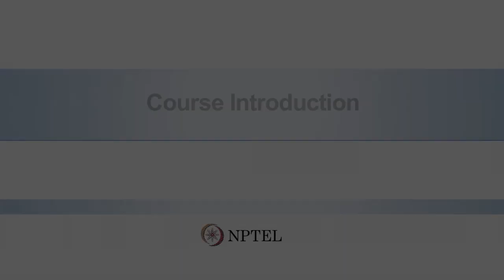Course Introduction- Basics in Inorganic Chemistry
Basics in Inorganic Chemistry